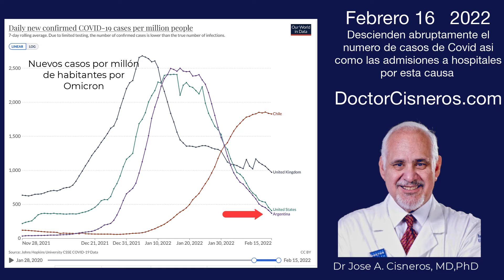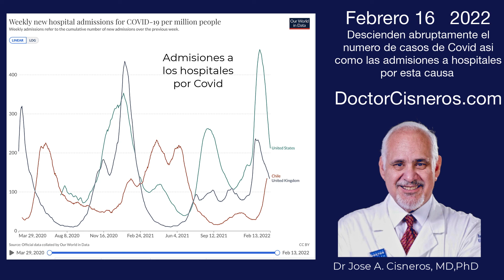Las vacunas contra el covid ha permitido salir de la crisis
En esta entrevista, el Dr. Jose Antonio Cisneros, entrevistado en Actualidad Radio  Miami, por Julio Cesar Camacho,  nos comenta como fuentes estadísticas de salud en los Estados Unidos demuestran una significativa reducción en el número documentado de nuevos casos de Covid19 así como el número de hospitalizaciones y defunciones debido a esta enfermedad.
La variante omicron es actualmente la predominante en la mayoría de los estados produciendo cuadros leves a moderados de infección viral en pacientes que han sido vacunados con las tres dosis, por otra parte la inmunidad producida por contraer la enfermedad ha resultado similar a la obtenida a través de la vacunación, en virtud de esto muchas ciudades han resuelto eliminar las restricciones producto de la pandemia